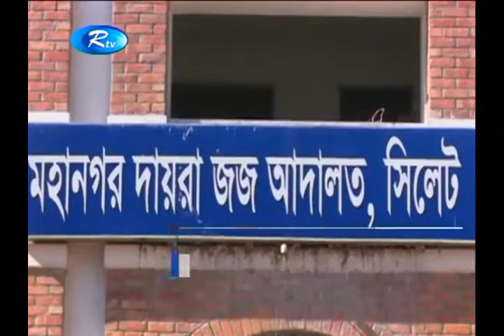খাদিজা হত্যাচেষ্টা মামলায় বদরুলের যাবজ্জীবন